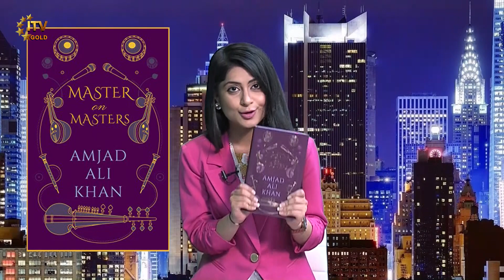Exclusive Interview With Amjad Ali Khan